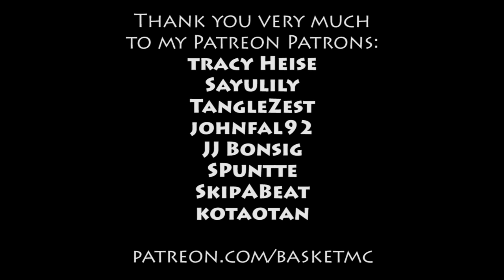Hanabi playthrough 7/4/16 (1/2) - Basket Family Board Gaming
BasketMC and his family play a card game called Hanabi.

This archive is from a board gaming weekend stream on 7/4/16.

Don't have twitter?